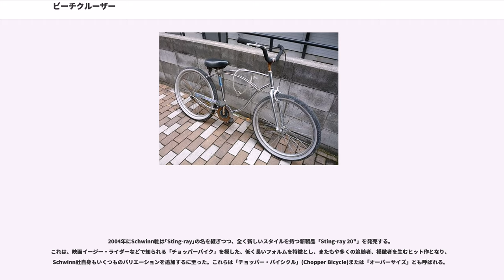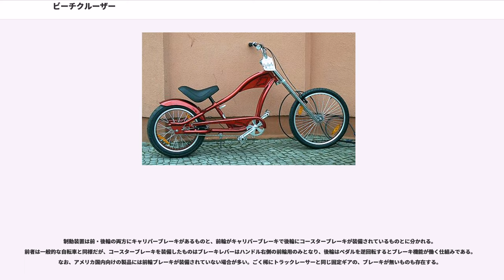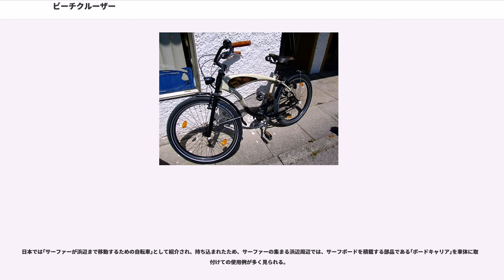ビーチクルーザー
ビーチクルーザー（Beach Cruiser）とは、アメリカの伝統的な自転車である｢クルーザーバイシクル｣()を元に、アメリカ西海岸のサーフィン愛好家（サーファー）たちによって製作、使用された改造車、ならびにその様式を模して新たに製造された自転車である。

日本国内においては、原型である「クルーザーバイシクル」も「ビーチクルーザー」と呼ぶ場合が多い。

なお、クルーザーバイシクルは略して「クルーザーバイク」(Cruiser bike)と呼ばれることも多い。
広大なアメリカでは、ヨーロッパのような都市間移動手段としての実用的な自転車文化が根付きにくかった。ペニー・ファージングが廃れた後にイギリスからロードスターを輸入し、19世紀末にはSchwinnやColumbia、Hawthorneなど数社が国産化したものの、その後も自転車を取り巻く環境は同様であり、二輪車もオートバイの開発に重点が置かれた。 (20世紀初頭の段階ではオートバイと自転車のフレーム構造は非常に共通点が多く、自転車に原動機を取り付けたものが、すなわちモーターサイクルという状態であった。) 1920年代以降、フォード社などによる自動車の大量生産によるモータリゼーションの時代へと移行することによって、アメリカの国内一般向けの自転車は、主に近距離専用の移動手段として、自動車が使用できない、あるいは使用する必要の無い状況（大規模な倉庫・工場内での移動や、ごく近距離の通勤・通学・運搬など）および、自動車免許取得年齢に達しない青少年向けに特化されていくことになる。

日本のビーチクルーザーの原型である、アメリカのクルーザーバイシクルの歴史は古い。航空機は、1930年代に入ると高速交通機関としての発達が著しく、その影響で鉄道車両や自動車なども、航空機に着想を得た流線型デザイン (aerodynamics designe) が流行した。オートバイも流線型を取り入れたものが数多く発表されるなか、1934年にSchwinn社が｢Aerocycle｣の名でオートバイや航空機をモチーフにしたストリームラインデザイン(streamline designe)の堅牢な自転車を発売し、青少年に支持されて爆発的な人気を得た。追随して他の自転車メーカーもこれを模倣した自転車を次々に製造、1940年代には多くの派生形を生み出し、アメリカ国内で生産される自転車デザインの主流となった。アメリカの自転車産業が台湾・中国に生産拠点を移した現代においても、アメリカンタイプのスタンダードデザインの一つとなっている。

1945年の第二次大戦終戦後、日本の工業生産力が低下して物資が極端に不足していた時期には進駐軍が配給物資としてクルーザーバイシクルを持ち込み、日本各地で実用車の代用とされて運搬やリヤカーの牽引などに使用された。

1950年代はクルーザーバイシクルにとって隆盛の時代となった。第二次大戦後のベビーブームに生まれたベビーブーマー達の共として、膨大な需要が生まれたためである。

1963年、Schwinn社が発表した、ストリームラインの子供用小型クルーザーバイシクルから発展させた特異なデザインの自転車｢Sting-ray｣が多くの少年たちに支持され、その追随車たちと共にハイライザーと呼ばれるジャンルを形成した。これらは後のBMXや、ローライダー・バイシクルの原型である。

1970年代初頭には自然回帰志向や環境保護意識の高揚により、アメリカ国内においてバイコロジー(bikecology)と呼ばれた自転車ブームが起きた。しかしその需要の中心は、「10スピード」(ten speed)と呼ばれたヨーロッパ風のスポーツ車であり、伝統的なクルーザーバイシクルの勢力は衰えを見せていた。

一方、1950年代から60年代にかけて広く普及し、70年代にはガレージや庭先で眠っていたクルーザーバイシクルに、カリフォルニア州などの海岸地帯のサーファーたちが目をつけ、ビーチまでの気軽な移動手段として愛用するようになる。サーファーたちは、錆び付き、凹み、ゆがんだ泥よけやアクセサリー類を撤去し、色褪せたフレームにペイントをほどこすという簡単な改造を施したが、それがクルーザーバイシクルが元々持っていた、凝った曲線の造形を持つフレームなどの美しさを引き立たせるという思いがけない効果を生み、時代遅れになろうとしていたクルーザーバイシクルに新たな息吹を吹き込んだ。これを見た自転車メーカーでは、初めから泥よけなどを持たないシンプルな製品を供給する...